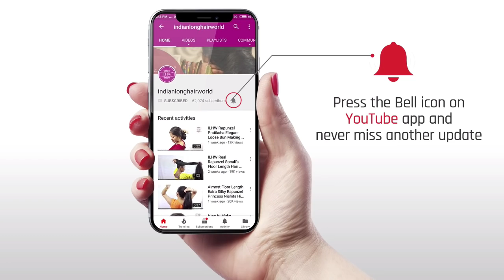ILHW Shobha's Elegant Huge Buns Making With Her Washed Damp Thigh Length Silk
ILHW Rapunzel Shobha's Elegant Huge Buns Making With Her Washed Damp Thigh Length Silky & Healthy Hair